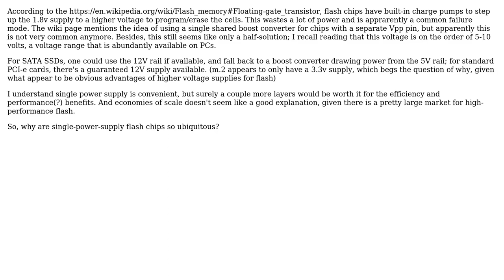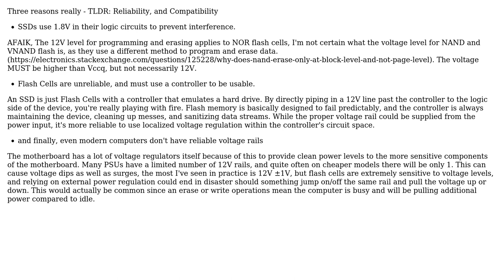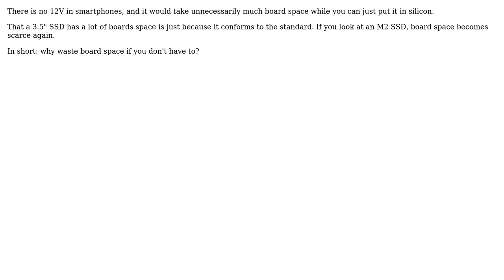Why don't SSDs use the +12V rail for programming/erasing? (2 Solutions!!)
Why don't SSDs use the +12V rail for programming/erasing?

With thanks & praise to God, and with thanks to the many people who have made this project possible! | Content (except music & images) licensed under CC BY-SA | Music | Images & others | With thanks to user user371366 user Jeroen3 user IceMage and the Stack Exchange Network Trademarks are property of their respective owners. You are responsible for your own actions.